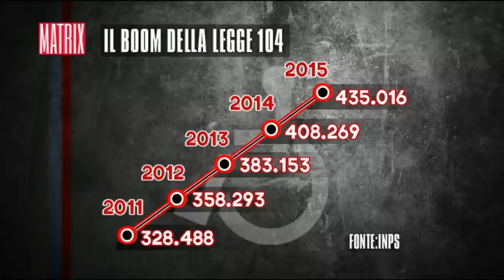L'Italia dei furbetti: la legge 104 e i suoi (ab)usi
A Matrix, in una puntata del gennaio 2017, parliamo dell’Italia dei furbetti e, in particolare, della legge 104. Indovinate in quale settore il suo (ab)uso è cresciuto negli anni? Guardate il video.

Vi anticipo solo che durante la puntata abbandono per un attimo i panni di conduttore e indosso quelli dell’editorialista incazzato...